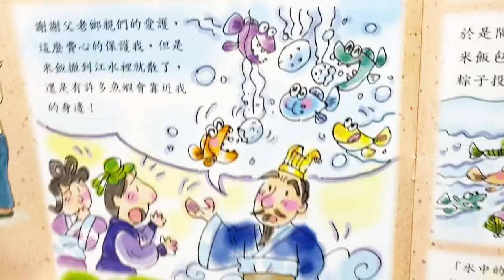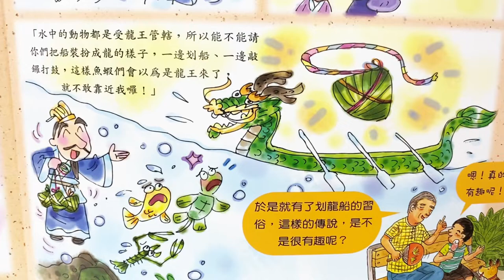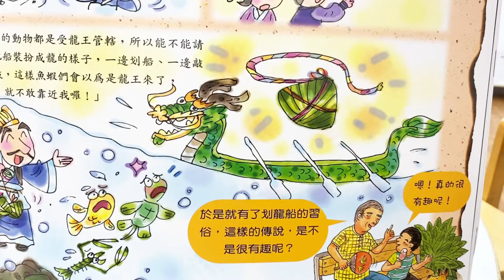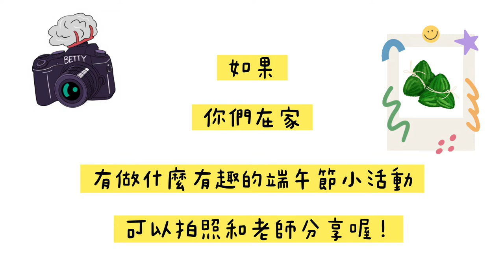［停課不停學］蘆竹本園-端午節習俗小故事